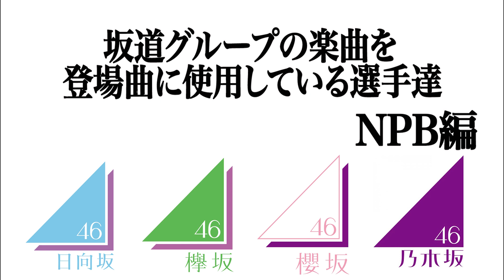【プロ野球】坂道グループの曲を登場曲にしている選手【2022年度版】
一言　僕自身野球が好きなのでまとめてみました！ちなみに好きな球団はドラゴンズです！

編集：なおや

・なおや
あるけどリンク貼るの待って！